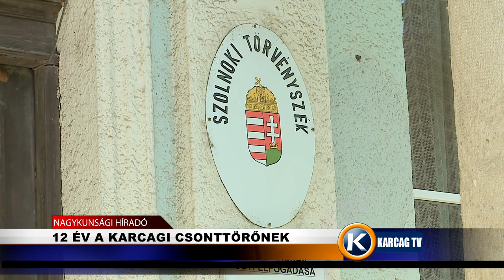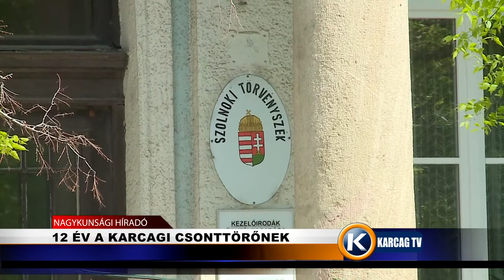Nagykunsági Híradó 20211214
- TEMETŐ KERÍTÉS
- AKTÍV KORÁT ÉLI AZ EGYESÜLET
- ELAKADT A MENTŐ
- 12 ÉV A KARCAGI CSONTTÖRŐNEK